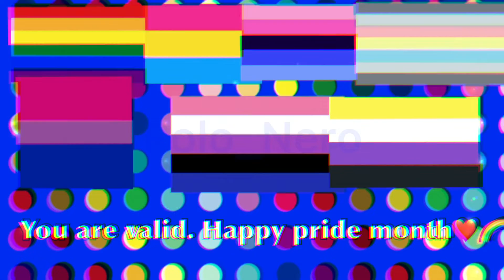You need to calm down meme-Pride month special 🌈❤️🏳️‍⚧️🏳️‍🌈